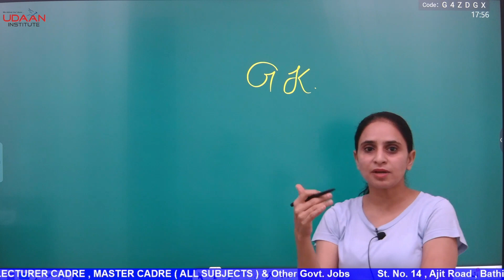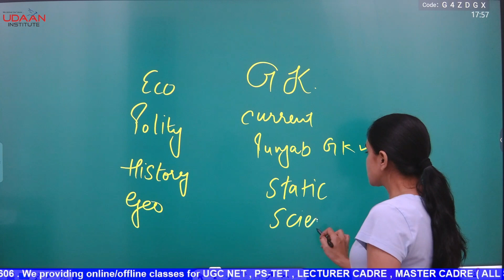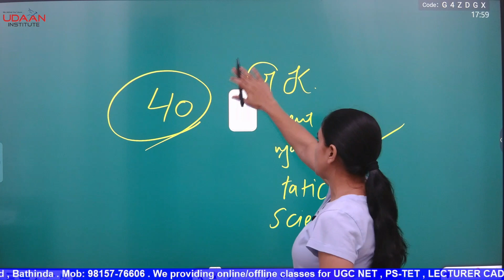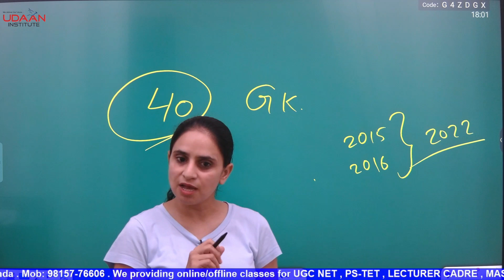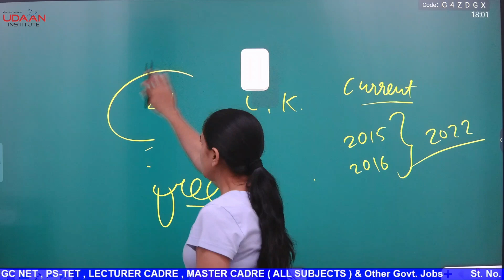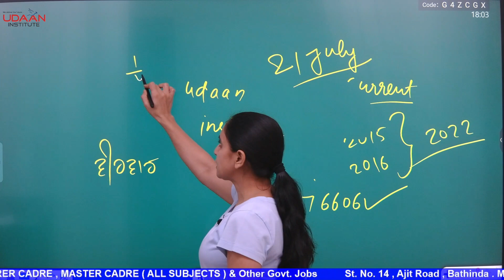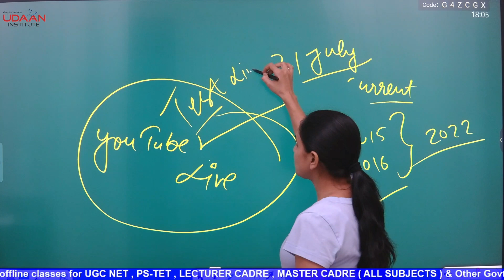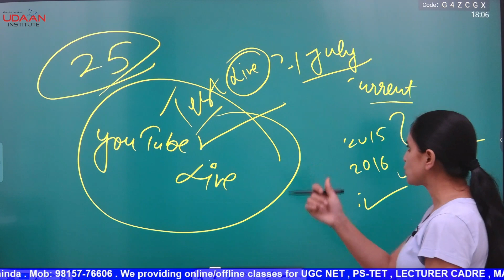Free Test Series: GK, VDO, CLERK, FOREST GUARD, PPSC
PSPCL, FCI WATCHMAN, CONSTABLE, PUNJAB POLICE, SI POLICE, SUB INSPECTOR, PCS EXAM, SSC, SSC CGL, RAILWAY EXAMS, BANKS EXAMS, PO EXAM, PSSSB, CLERK, EXCISE INSPECTOR, Veterinary INSPECTOR, NAIB TEHSILDAR, PATWARI 5 questions to help you score high on your G.K. EXAM
 //VDO/Lab.asst./Reet/RAS/PSI/ अन्य प्रतियोगी परीक्षाओं हेतु
Complete G.K. // Excise/VDO/CLERK/FOREST GUARD/PPSC EXAMS
COMPLETE FREE GS/GK COURSE ON YOUTUBE FOR SSC/RAILWAY EXAMS
Lakes of India , important question of G.K

✅ Our App Link for android : Udaan Institute Bathinda